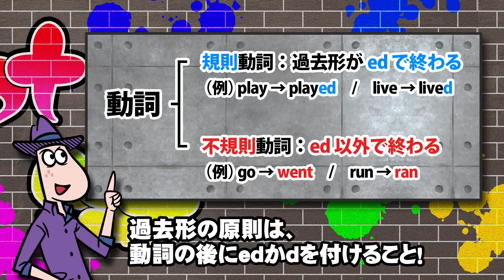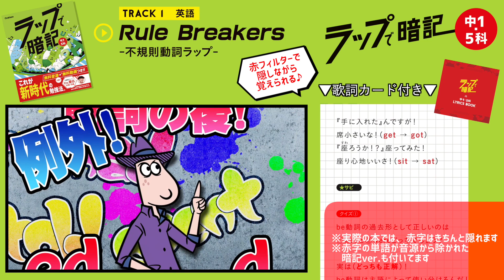【不規則動詞の覚え方】たった3分でラップで覚えられる！重要不規則動詞を30個！Co.慶応解説あり『ラップで暗記 中1･5科』【英語】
学研さんより【ラップで暗記シリーズ】販売中（各¥1,650）
『ラップで暗記　中1・5科』
『ラップで暗記　中学歴史』

▼不規則動詞ラップの解説ページはこちら▼

【歌詞】

《※サビ》
覚えよう！それっ！過去形！Yeah！
覚え”た”！？これ！過去形！Yeah！
原則チェック！いいかい！？
動詞の後！　（　ed　か　d　）
例外！頭にすり込む用意！
Let’s go！（　不規則動詞　）！

《間奏》
過去形の原則は、動詞の後にedかdを付けること！
この曲では、例外の「不規則動詞」をチェックしていくよ！
Let’s go！

《ラップ》
『行こう！』あそこの公園
行ったら楽しい！（　go → went　）
『走り』ながら上げる歓声！
ダッシュで向かおう（ run → ran ）
『来るよ！』友達！あふれる！
たくさん来た！（　come → came　）
『会えたら』いいすね！
初めての子もいた！（　meet → met　）
『言おう！』挨拶！Hey×２
友達に言うさ！（ say → said ）
『見える！？』あそこのシーソー！
乗って遊ぼう！（ see → saw　）
『手に入れた』んですが！
席小さいな！（ get → got ）
『座ろうか！？』座ってみた！
座り心地いいさ！（　sit → sat　）

《※サビ》

《間奏 クイズ》
be動詞の過去形として正しいのは①wasと②wereどっちでしょう？
実はどっちも正解！
be動詞は主語によって使い分けるんだ！

《ラップ》
『買い』に行こう！買い物！
『描いて』もらった地図あれば余裕！
描いたの参照！（ draw → drew ）
『読むぜ』地図！必見！
読み取ってやる！（ read → read ）
『食べる』系とか！？いいね！
食べ物大好きさ！（　eat → ate　）
『手に取る』まんじゅう！名物！？
手に取った！Oh Yeah！（ take → took ）
『伝える』不味いよ！で怒る！
店長！カンカン！（ tell → told ）
『持ってる！』お金出すか！？
出したらなくなった （ have → had ）
『使って』悲しい！ウェーン×2
費やした金！（ spend → spent ）

《※サビ》

《ブリッジ》
不規則動詞の中には
形が変わらないタイプもある
おまじないのように覚えよう！Hey Yo！
【ぷ・か・ひ・せ・れ・は】
（put・cut・hit・set・let・hurt）

《間奏》

《ラップ》
『去ろう！』帰らして！
ココ出発しよう！（ leave → left ）
『考え』て、行くぞ！
帰り道どっちだっけ？（ think → thought ）
『歌い』ながら帰ってもいいさ！
♪ランランランラン♪（ sing → sang ）
『聞こえる？』この声！いかが！？
歌声綺麗っしょ？（ hear → heard ）
『話す』のも好きっすよ！
でも今日は歌う！（ speak → spoke　）
『知ってる！』この道の様子！
家ついたぜ！Yeah！（ know → knew ）
『着てる』服！脱げば！Yo！
身軽で最高！（ wear → wore ）
『寝よう！』おやすみっすね！
zzz...（ sleep → slept ）

《※サビ》

《終奏 クイズ 》
『する』という意味のdoの過去形は何でしょう？
①did　②shita〜
正解はdid！
不規則動詞マスターできたね！
You did it！（やったね！）

『ラップで暗記　中1・5科』収録10曲

【英語】Rule Breakers
　　　　-不規則動詞ラップ-
【英語】再来→代替！代名詞
　　　　-代名詞ラップ-"
【数学】スッゲー！ 図形！公式常識！
　　　　-図形の公式ラップ-
【理科】覚えておキタイ！ 気体の分類
　　　　-気体の分類ラップ-
【理科】生物 制する！ Say! Hey! Hey!
　　　　-生物の分類ラップ-
【理科】ガンガン！ 岩石！ 超簡単！
　　　　-岩石ラップ-
【社会】SEKAI NO SUGATA
　　　　-世界の姿ラップ-
【社会】集中、学習、６つの州
　　　　-世界の諸地域ラップ-
【社会】貝塚から下剋上で気分上々！
　　　　-日本の歴史ラップ（中1ver.）-
【国語】品詞がおぼえ「られる」んだ
　　　　-品詞ラップ-

《動画編集》
TOSHA-B

※ブラウザでご覧ください。